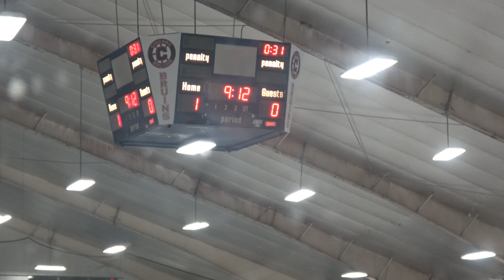Windy City Classic. 1/16/22 3rd game 1st period.